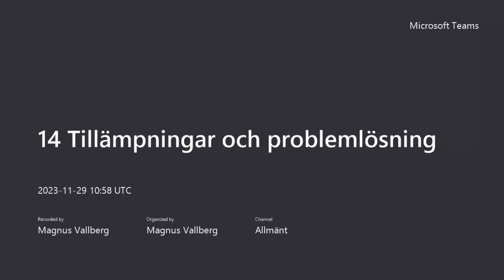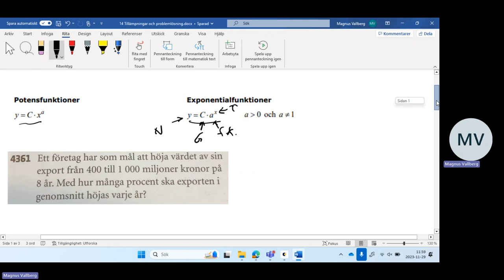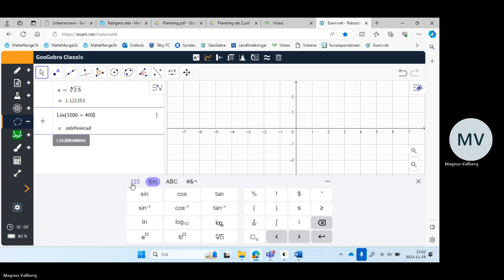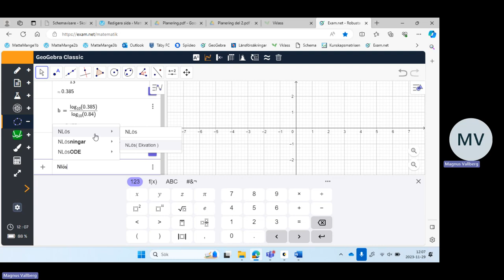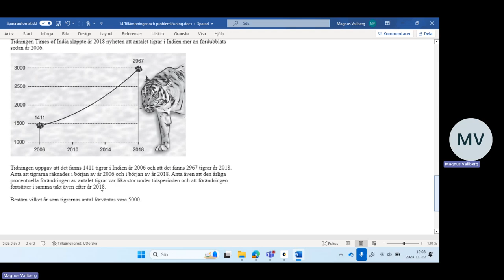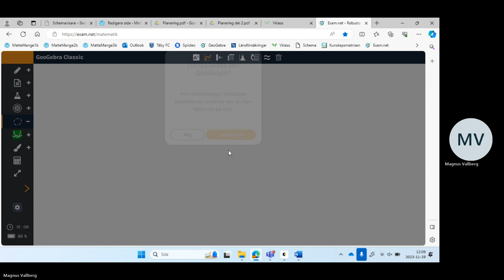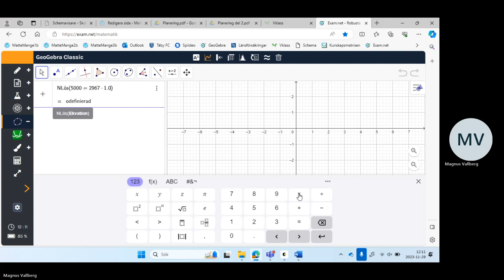14 Tillämpningar och problemlösning